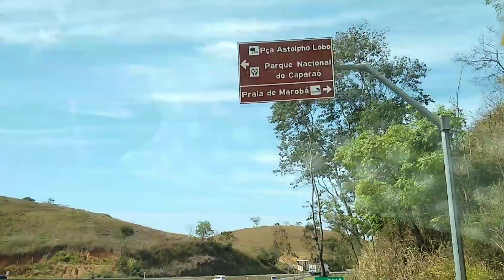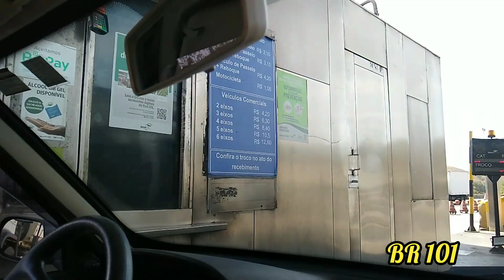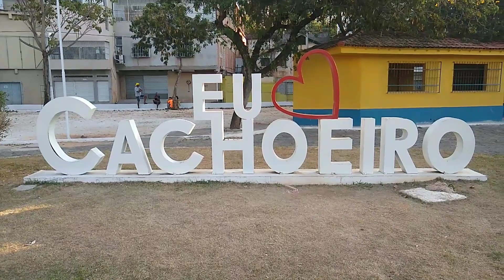Viagem de carro: Santo Antônio de Pádua RJ. X Cachoeiro de Itapemirim ES.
Fizemos uma viagem de carro de S. A. Pádua RJ até a cidade de Cachoeiro de Itapemirim e mostramos as rodovias  e algumas cidades ao londo da viagem e lindas paisagens. Não percam!